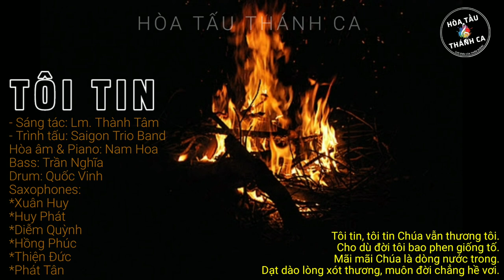TÔI TIN | Hòa tấu Piano, Saxophone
Hòa tấu: TÔI TIN | Saigon Trio Band

- Sáng tác: Lm. Thành Tâm
- Hòa âm & Piano: Nam Hoa
- Bass: Trần Nghĩa
- Drum: Quốc Vinh
- Saxophones: Xuân Huy - Huy Phát - Diễm Quỳnh - Hồng Phúc - Thiện Đức - Phát Tân
ĐK. Tôi tin, tôi tin Chúa đã thương tôi.
Nên Người đã phải chết, chết vì tôi.
Nên tôi, nên tôi vẫn tin luôn.
Tin Người hay tha thứ dù tội tôi trăm mối.

Tôi tin, tôi tin Chúa vẫn thương tôi.
Cho dù đời tôi bao phen giống tố.
Mãi mãi Chúa là dòng nước trong.
Dạt dào lòng xót thương, muôn đời chẳng hề vơi.

1. Dù nhiều khi trong bóng đêm.
Nhìn trời trăng sao ôi đẹp quá.
Nhưng biết đã mấy mùa nhìn lá.
Đã mấy chiều nhìn mưa, tôi thầm khen Thiên Chúa.

Nhiều khi tôi nhường bước.
Trước đoàn xe tang qua thành phố.
Than khóc Đấng hóa công vô tình.
Sao để khăn tang che mờ bao mái đầu còn xanh?

2. Dù nhiều khi tôi đã quên.
Người người quanh tôi đang gào đói.
Mơ ước thấy chút tình nồng ấm.
Thấy chút lòng người thương, chia hạt cơm manh áo.

Nhiều khi tôi dừng bước
Trên đường chông gai giăng ngập lối.
Sao nỡ phân ly đôi đường, cho lắm người buồn đau.